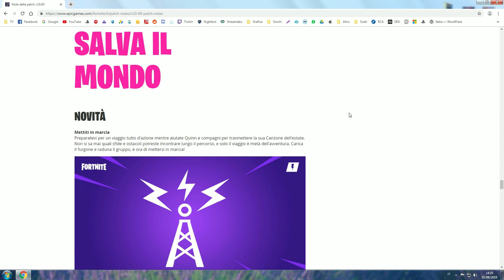Stagione X su Salva il Mondo! ( Armadietto & Nuova Modalità ) | Fortnite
La stagione X è arrivata e con essa qualche novità anche su Salva il Mondo! Non finirà sicuramente qui, durante la Season avremo delle novità!

Stagione 10